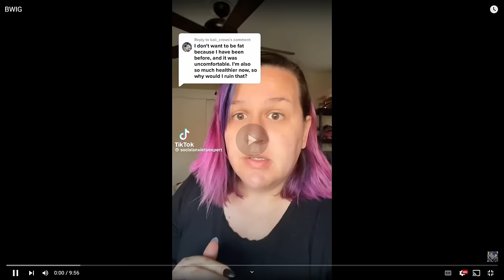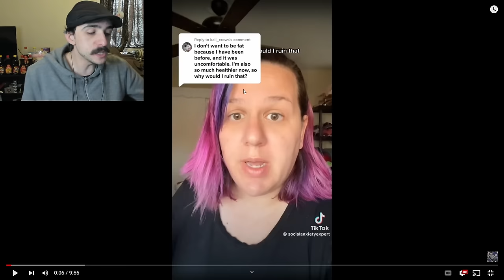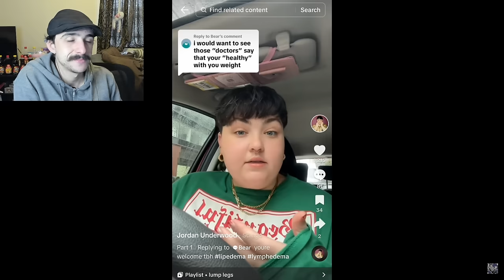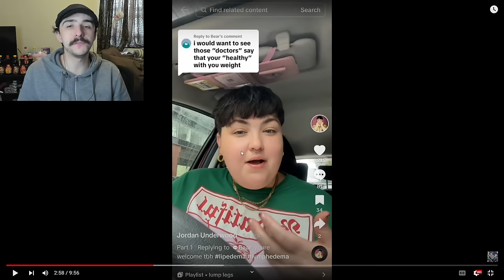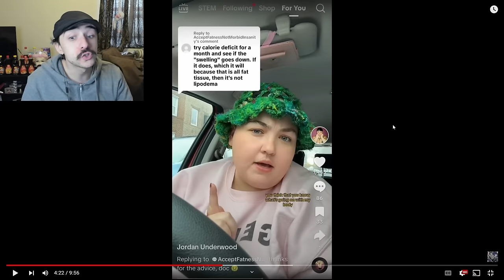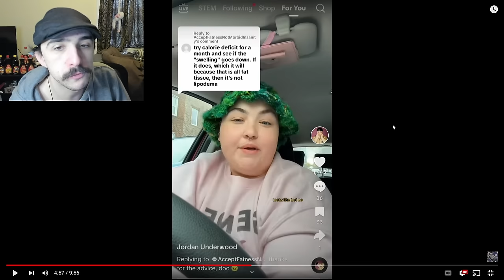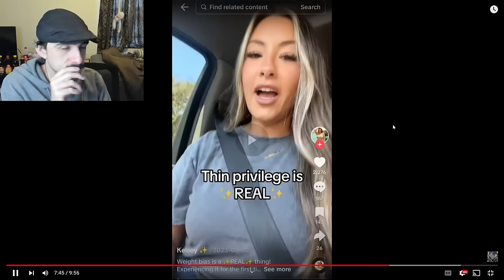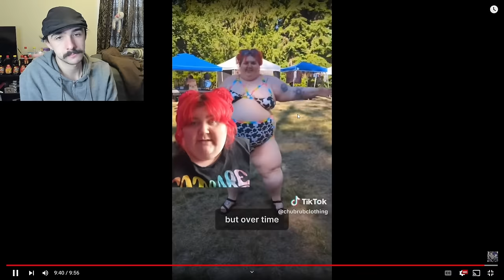She's Upset Thin People Get Treated Better!